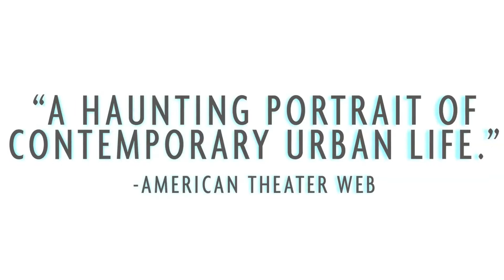Fulfillment: Trailer Two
"Fulfillment is a powerful new dark comedy that keeps you engaged from start to finish. Bradshaw is unafraid in his writing, provoking you whether you're prepared or not. With provocative language and themes, Bradshaw boldly goes for the jugular." - Theater in the Now

MUST CLOSE OCTOBER 19 before the show moves to ATC in Chicago.